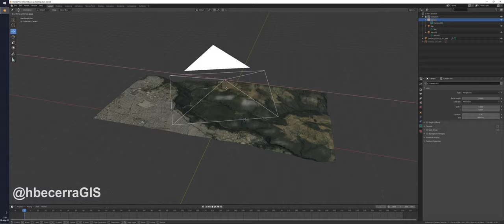Blender GIS & Rendering maps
***short videos to save with original resolution***

Probando el plugin Blender GIS, para manipular datos geoespaciales y crear renders y animaciones 3D. Descarga mapas base de Google, MDE de NASA y capas de OpenStreetMap con la posibilidad de añadir nuevos servicios. Me ha llamado la atención que guarda la info en GeoPackage